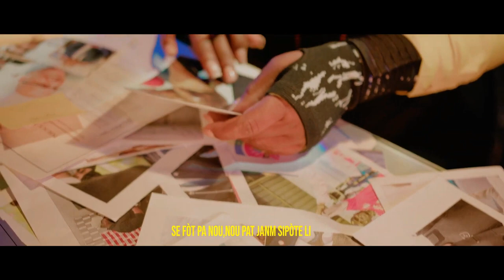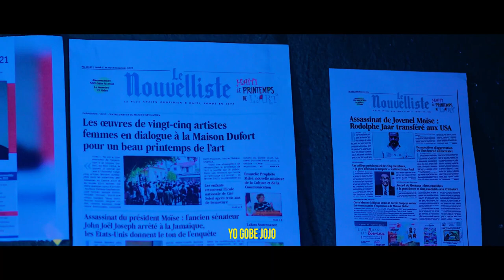Dosye Armel La Chanje Faz..Imigrasyon Blokel..Ministe Debake Femen Legliz La(Paul Luckens)